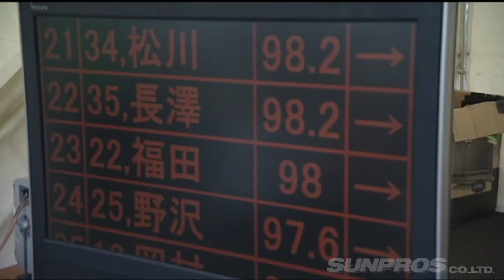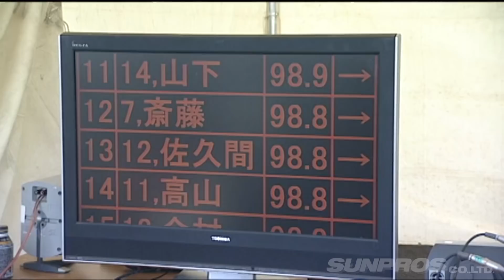V OPT 190 ② 2009 D1GP Rd.8 FUJI TANSO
`09D1GPファイナル収録
誰も予想できなかった波乱! D1ドラマここに完結
一体なにが!? 波乱のシード単走フル収録!
審査員絶叫! 番狂わせ
シリーズもこの富士でいよいよフィナーレを迎える。
上位3名に絞られたチャンピオン争いは単走で激震。
のむけん、手塚が衝撃の1回戦落ち。
そして、チャンピオンを決める大一番は
「因縁の対決」今村陽一vs斉藤太吾。
語り継がれる伝説の最終戦が今はじまる。